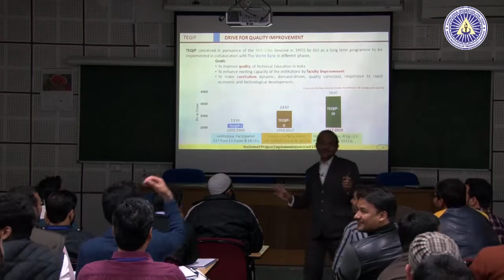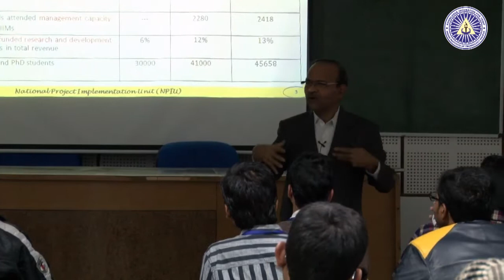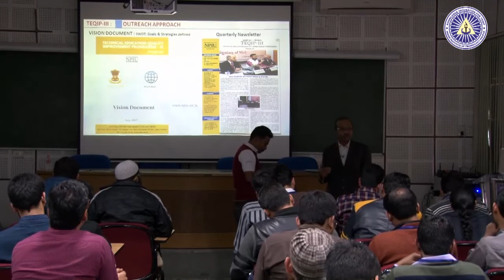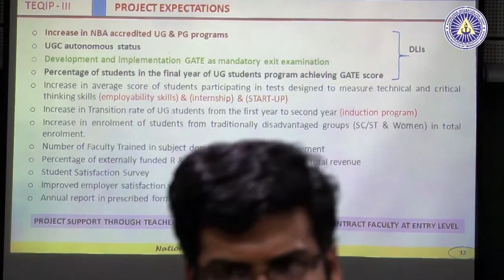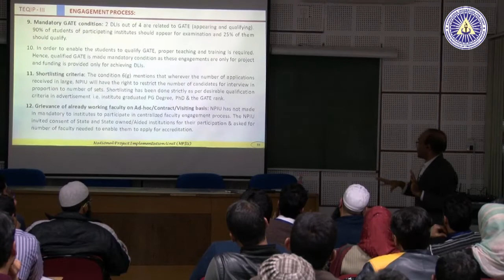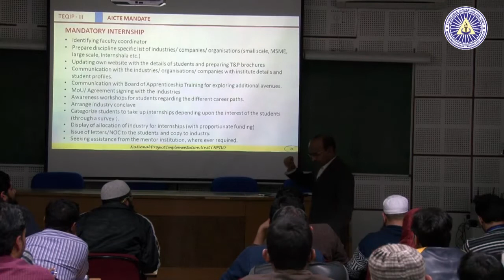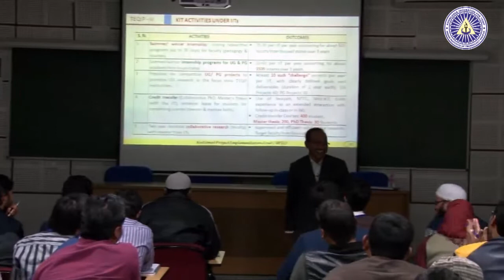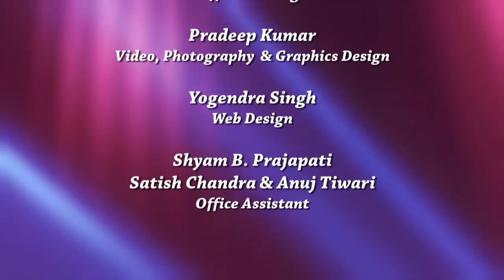Session with NPIU Prof P M Khodke